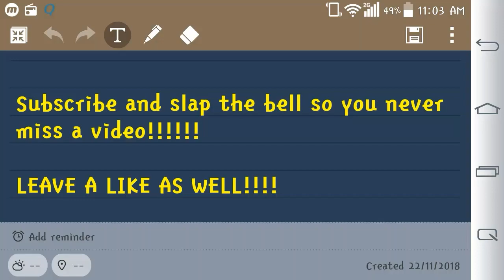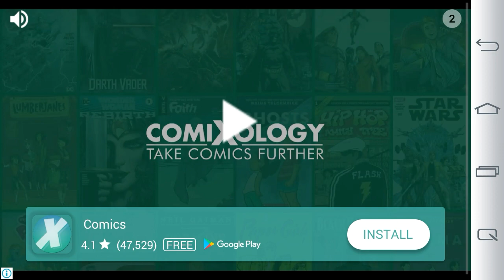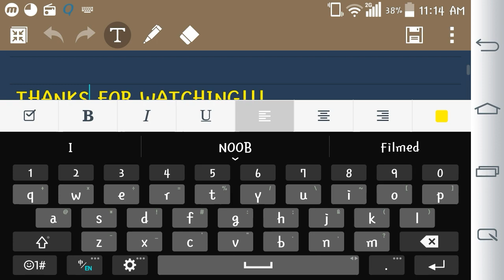Friendly Challenges 3: Hill Climb Racing 2(Legion of Champions)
The Legion plays Fingersoft`s Hill Climb Racing 2, the thrilling sequel to Hill Climb Racing 1.
In this video we battle famous YouTubers like Vereshchak and (PR)Sameer, in the daily and weekly.

Music: Corporate Ambient by Ashamaluev Music, Sky High by Elektronomia, Zig Zag by Clarx and Firefly by Jim Yosef.

Filmed with Mobizen LG.